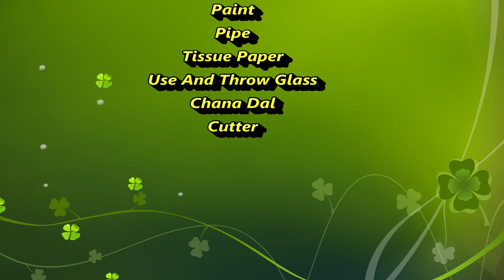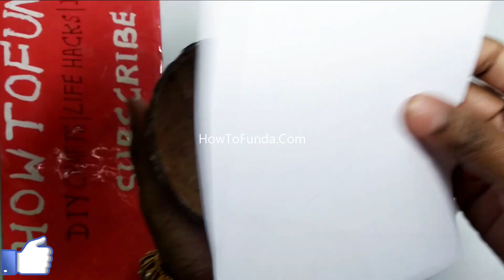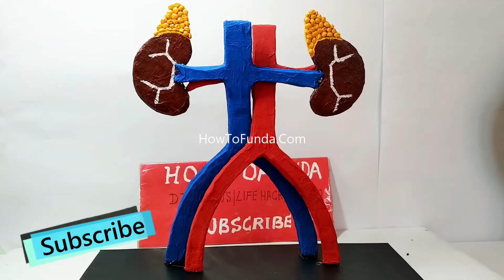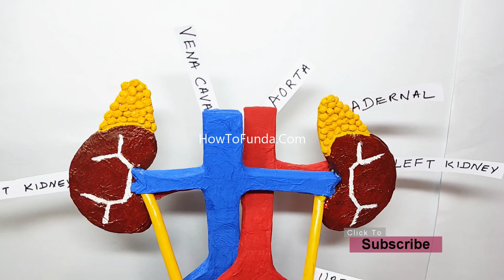kidney model 3d making science project - urinary system diy at home easily | howtofunda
Materials Used :
Color Papers